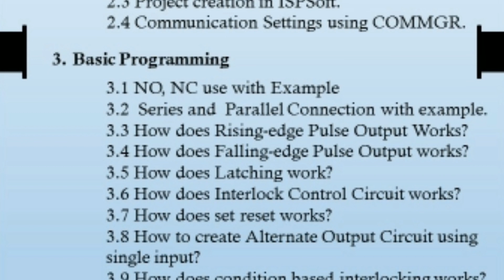Complete playlist getting ready for delta PLC programming